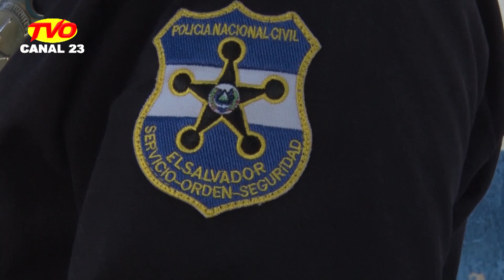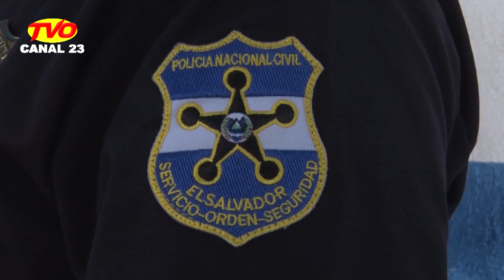UN HOMBRE FUE ASESINADO CON ARMA DE FUEGO SAN MIGUEL TVO NOTICIAS RELEVANTES 20 SEPTIEMBRE 2019